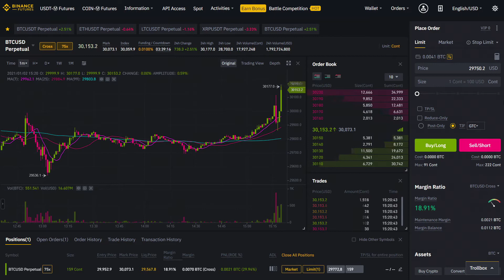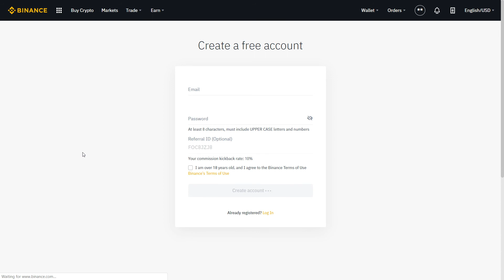How To Buy Bitcoin in Kazakhstan [Crypto] Binance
How to Buy Bitcoin in Kazakhstan with Credit Card on Binance
How to Buy Cryptocurrency in Kazakhstan with Binance 2021
How to Trade Bitcoin in Kazakhstan Crypto Exchange
Where to Buy Bitcoin in Kazakhstan Trading Platform
Cheapest Way to Buy Crypto in Kazakhstan Almaty Astana Nur Sultan
The Best Crypto Exchange in Kazakhstan Binance